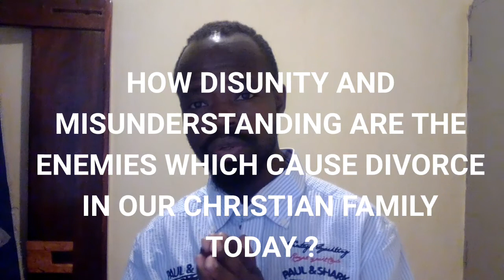How To Overcome The Destructive Weapons Of Disunity& Misunderstanding In Our Families ? - MONAKHO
PRODUCED BY MONAKHO MUSIC WORSHIP MINISTRY IN THE MOWAP

Mobile phone